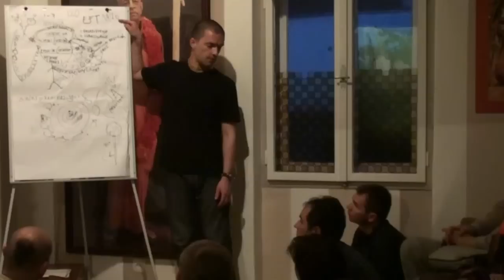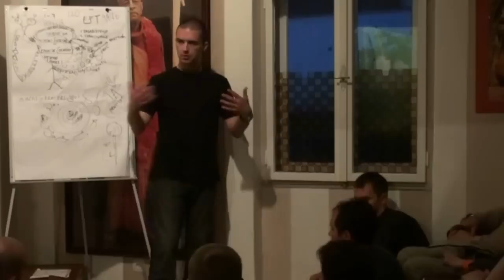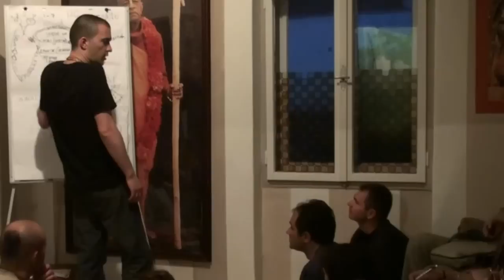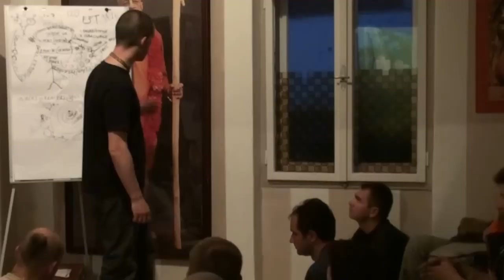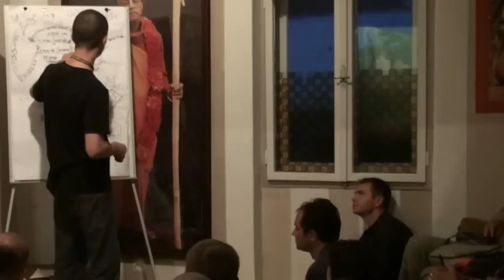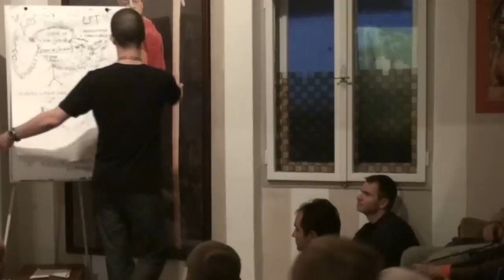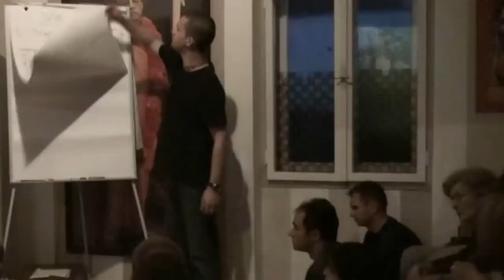Seminar o Samoozdravljenju - DRUGI DIO - 10 od 15 Sarajevo svibanj 2009 - Pitanja i odgovori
Ako želite podržati moju službu i rad kao i pratiti moja redovna video predavanja (desetak mjesečno) koja nisu dostupna javno na youtube-u, kliknite ovdje:

Ovo je drugi dio seminara o samoozdravljenju održan u svibnju 2009 u Sarajevu.
Sva video su snimljena u visokoj kvaliteti, stoga preporučamo da kliknete na HD u donjem desnom kutu videa kako bi imali maksimalnu rezoluciju i kvalitetu snimke.